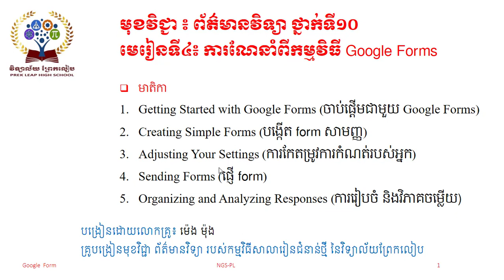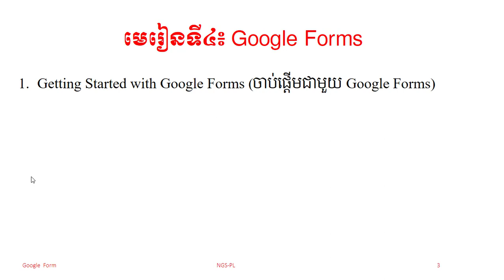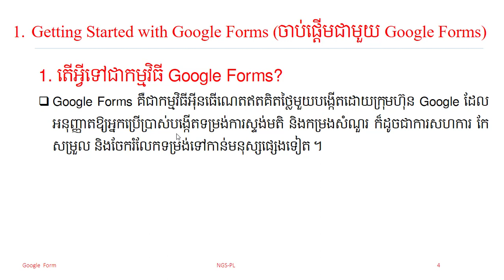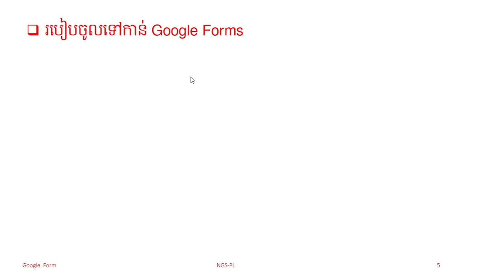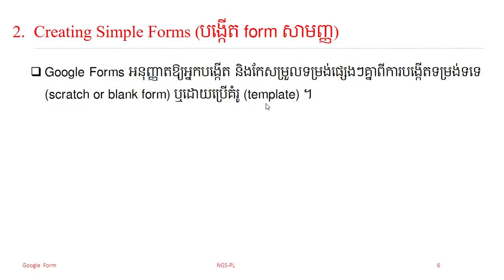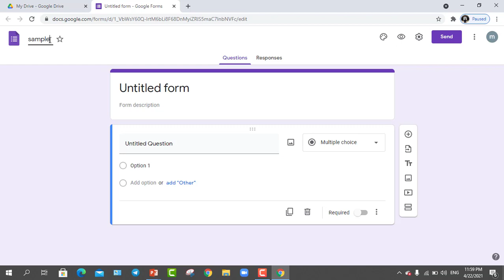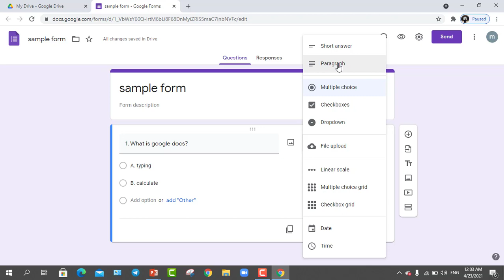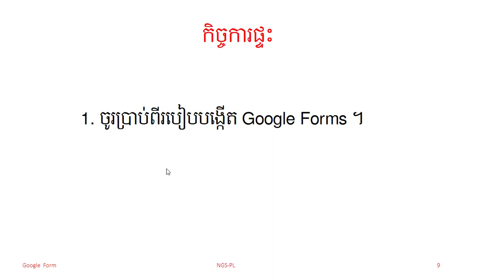៖ ការណែនាំពីកម្មវិធី Google Forms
មុខវិជ្ជា ព័ត៌មានវិទ្យា ថ្នាក់ទី ១០
មេរៀនទី៤ ៖ ការណែនាំពីកម្មវិធី Google Forms
1. Getting Started with Google Forms
2. Creating Simple Form
បង្រៀនដោយលោកគ្រូ៖ ម៉េង ម៉ុង
គ្រូបង្រៀនមុខវិជ្ជា ព័ត៌មានវិទ្យា នៃកម្មវិធីសាលារៀនជំនាន់ថ្មី វិទ្យាល័យព្រែកលៀប